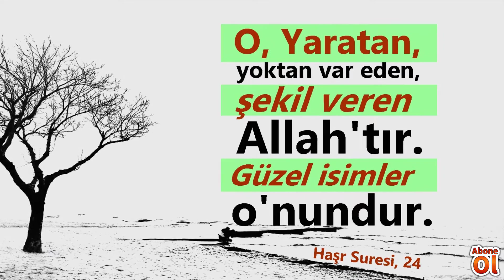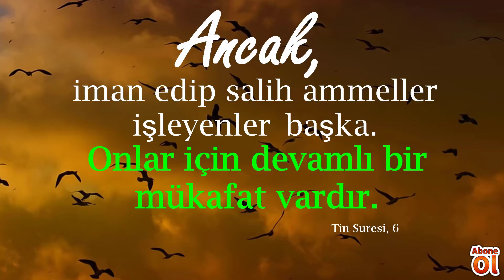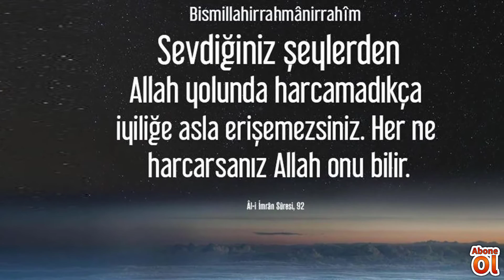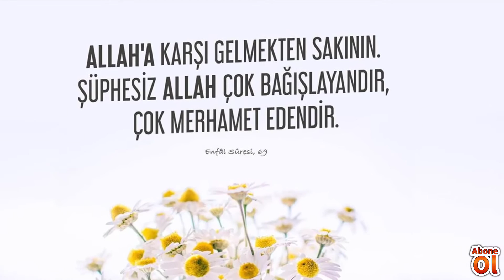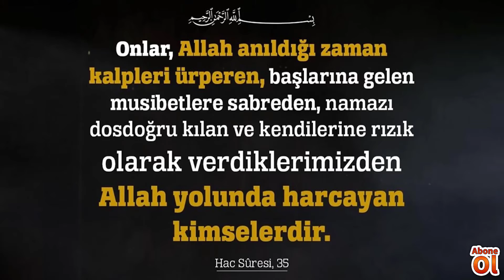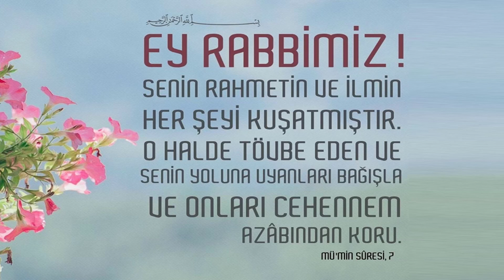HAYATIMIZA YÖN VEREN SÖZLER